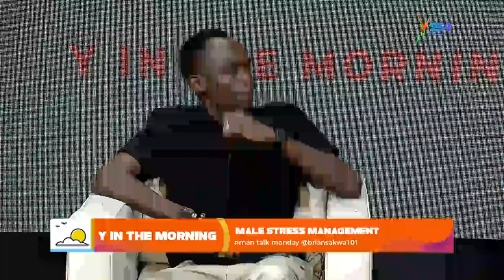Understanding Male Stress Management